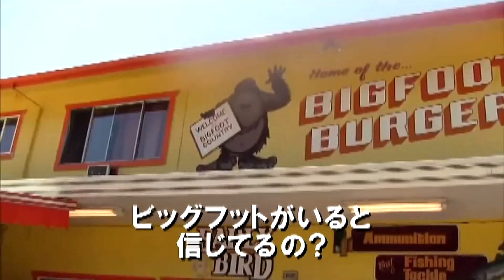『U.M.A 2014 フォレスト・モンスター』予告編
映画『U.M.A 2014 フォレスト・モンスター』はビデックスＪＰで配信中！

あらすじ：それは実在するのか、それとも ・・・１９６７年、“ビッグフット”を世界で初めて映像に捉えた研究家のパターソンとギムリン。その映像は「パターソンフィルム」と呼ばれ、ビッグフットの存在を証明し、世界中を震撼させた。しかし、その映像は研究家の間で真偽が問われ、今なお物議を醸している。現在、ビッグフットの存在を信じるジムは、パターソンとギムリンと同じ道をたどりビッグフットを映像に捉えるため、恋人のケリーと共にカリフォルニア州ウィロー・クリークを訪れた。近隣の住人たちに聞き込みを行い、ある森へと足を踏み入れた２人。キャンプ気分で自然を堪能する２人だったが、ある夜、不気味な足音とともに彼らのテントを何かが攻撃してきたのだった…。

スタッフ「しゃけ番長」コメント：“ビッグフット”は本当に存在するのかっ!?キャンプ地に訪れたカップルを軸に伝説のモンスターを描くっ!!信じるか信じないかは・・あなた次第！